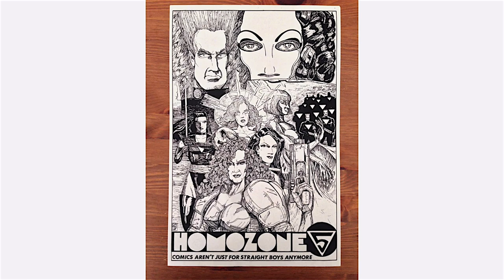Celebration: Pride in Panels - Sickening! Queer Horror Comics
Pride in Panels: SF Queer Comics Festival was a groundbreaking, inaugural showcase of San Francisco Bay Area LGBTQIA+ queer comics creators on February 18, 2024 at the Main Library of San Francisco Public Library that celebrated the remarkable vitality of the San Francisco Bay Area queer comics scene through riveting panels, maker workshops and an exhibition hall of over 100 LGBTQIA+ cartoonists in a 100% free event for all.

Horror comics can be disturbing, downright terrifying… or even a bit of campy fun! From psychological to gore to monsters, from cute to creepy, what is the range of possibilities represented by queer horror comics? How can the horror genre uncover the fears, fantasies, and fabulousness of the queer psyche? Join moderator William O. Tyler (Theater of Terror) and panelists Robyn Adams (Homozone), Dave Davenport (Feral), Diego Gomez (1963), and Malcolm Johnson (Tales of Hoodoo Horror) as they dissect the rotting corpse of queer horror.